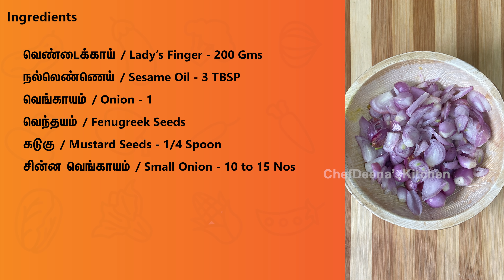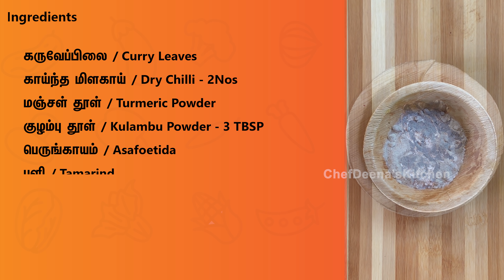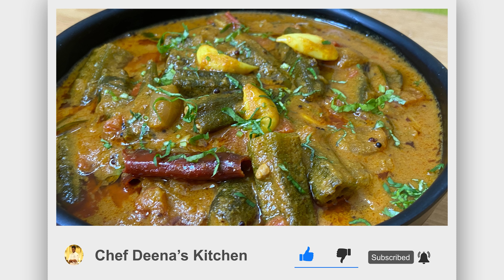Vendaikai kaara Kozhambu | Lunch Kozhambu Recipes | CDK #225 | Chef Deena's Kitchen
Hi All!
Today, In this video you will learn how to make Kaara Kozhambu. This is a very famous recipe in Tamil Nadu, kalyana Kaara Kozhambu is everyone’s favourite, Will post a video soon. I have already posted Kozhambu thool on our channel! Please check out the video and make this recipe using Kozhambu thool. Do try and share your feedback in comments below

வெண்டைக்காய் / Lady’s Finger - 200 Gms
நல்லெண்ணெய் / Sesame Oil - 3 TBSP
வெங்காயம் / Onion - 1
வெந்தயம் / Fenugreek Seeds
கடுகு / Mustard Seeds - 1/4 Spoon
சின்ன வெங்காயம் / Small Onion - 10 to 15 Nos
பூண்டு / Garlic - 10 Pieces
காய்ந்த மிளகாய் / Dry Chilli - 2Nos
மஞ்சள் தூள் / Turmeric Powder
குழம்பு தூள் / Kulambu Powder - 3 TBSP
பெருங்காயம் / Asafoetida
புளி / Tamarind
உப்பு / Salt
தேங்காய் / Coconut - 1 1/2 Pieces

Spice Boxes
wooden Box
Frying Pan Cast Iron
Multipurpose Tray
Cooking Laddle
Wooden Spatula
Women’s Apron
Kitchen Apron

Editing: Jagadish.V